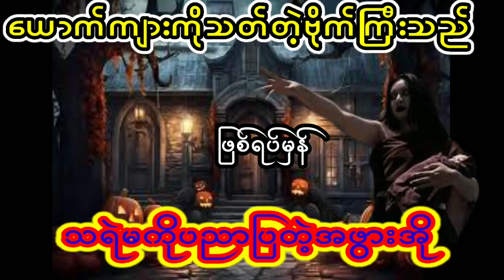ယောက်ကျားကိုသတ်တဲ့ဗိုက်ကြီးသည်သရဲမကိုပညာပြတဲ့အဖွားအိုသရဲ ပရလောကနှင့်ဂမ္ဘီရဇာတ်လမ်း တာေတ